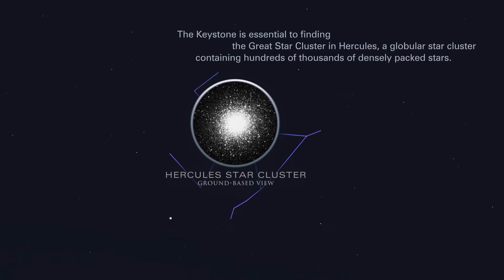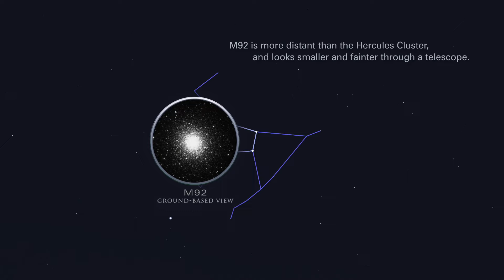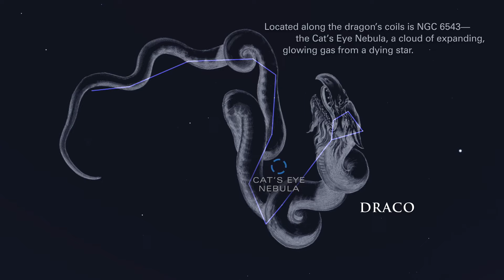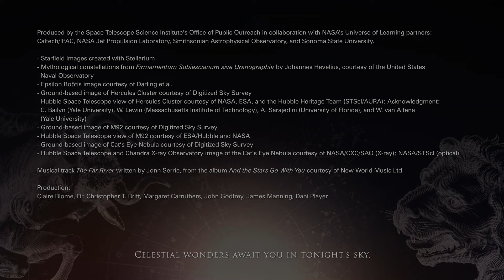Highlights of the Night Sky - June 2023 | Astronomy Space Science | Video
What to look for in the night sky, during June 2023. Please rate and comment!
Credit: Space Telescope Science Institute

Coconut Science Lab crypto wallets:
LBRY Credits: bPz8Sg4EexF3v7oU35rv2DdjaqWSoRjZaL
Bitcoin: bc1q7gu8lmqrrq3682c0pxgycru0g9j0hmts3ysuhd
Ethereum: 0x9dEA7D06d877068a1f57EE6914017AEfEeBD89b3
Dogecoin: DLmbgks1Nbw1dcysv9u5bYhDL9oYKq6deq